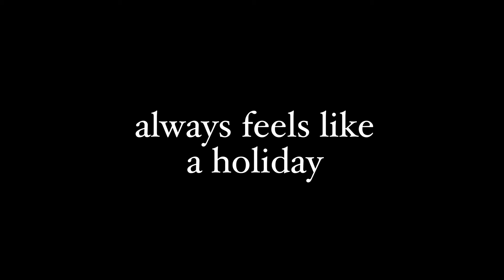Mak Shealy (ACTOR, 'Sam') talks THE HOLIDAY CLUB with Kuya P for NRW! A NRW Interview!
The Holiday Club is available now on Tello Films (subscription not required).

When Bailey (Swarens) of Bailey’s Bakery makes an erroneous delivery for a canceled Galentine’s party to the apartment of Sam (Shealy)—a lonely computer programmer who just moved to town for work—the two bond over pastry and a shared dislike for holidays … all of them!  But Bailey already has a girlfriend. And by the time they split up, Sam has met someone. However, over the course of the year, commiserating through an array of holidays and after sidestepping some awkward false starts, Bailey and Sam grow closer.

Produced and distributed by Good Deed Entertainment, The Holiday Club was written and directed by Alexandra Swarens. Starring Alexandra Swarens (Bailey), Mak Shealy (Sam), Danielle Meyer (Mel), Maddie Small (Marky), Catherine Bagent (Kayla), Joseph Moreland (Dan), Johanna McGinley (Regan) and Alan Tyson (Deon). Produced by Philip R. Garrett and Andrew James Myers. Cinematography by Sydney Lawson.

Edited on Samsung Galaxy S21 Ultra 5G with App, CyberLink PowerDirector Video Editor.